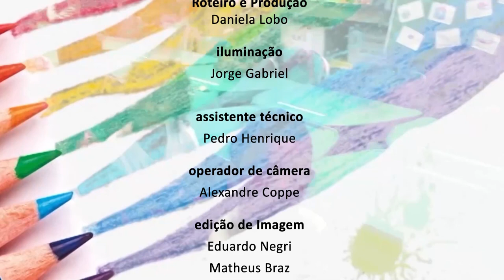Educação - Luca Cataldi